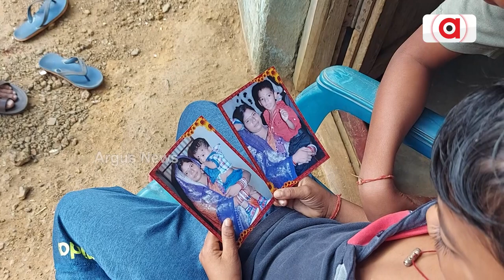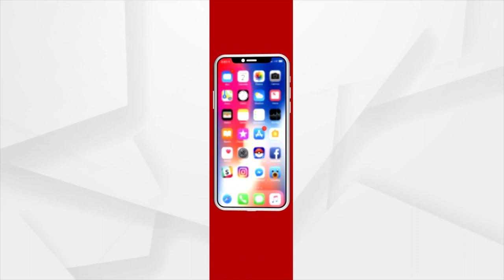ମା' ତୁ କେବେ ଫେରିବୁ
ମାଆ ଆସିବେ ବୋଲି କହିଲେ । ଆଉ କହିଲେ ମୁଁ ଆସିଲେ ପଇସା ଦେବି ତମେ ବରା ଆଣି ଖାଇବ । ଗଲାବେଳେ ମତେ ବି ମାଆଙ୍କ ସହ ଯିବାକୁ ଇଚ୍ଛା ହେଇଥିଲା । ହେଲେ ମାଆ ନେଲେନି । ମତେ ମାରିଲେ । ଏବେ ମାଆ କଥା ଭାରି ମନେ ପଡୁଛି । ମୋ ମାଆକୁ ଖୋଜିଆଣ ପ୍ଲିଜ…